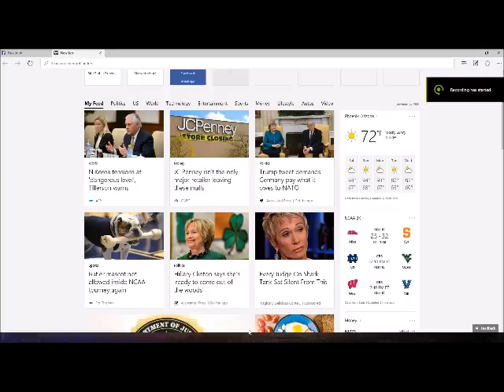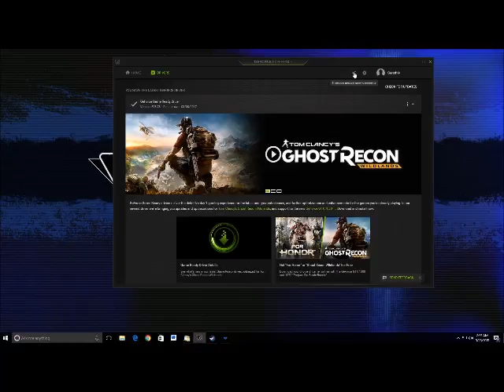Lawbreakers Beta Gameplay Video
Here is some video of the Beta for Lawbreakers. I did not focus on objectives much, rather on showing off various classes and some action.